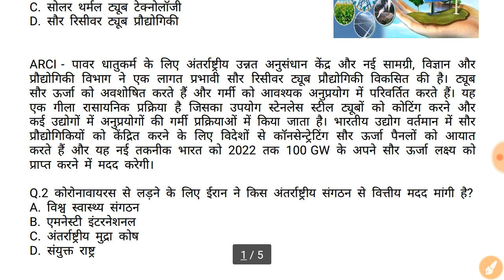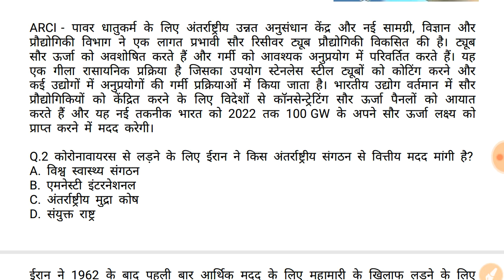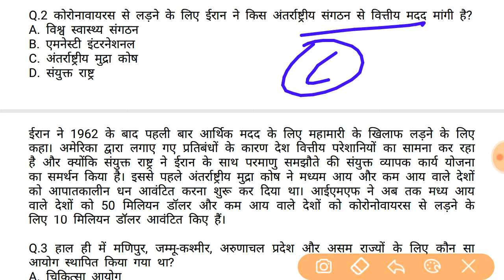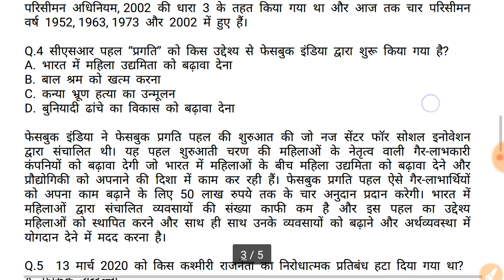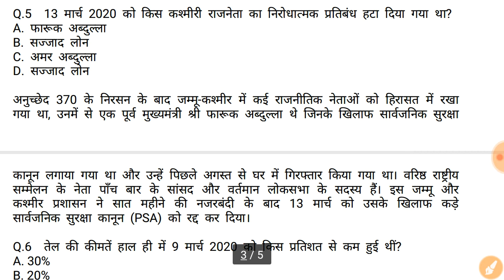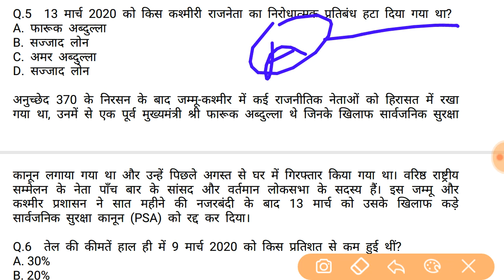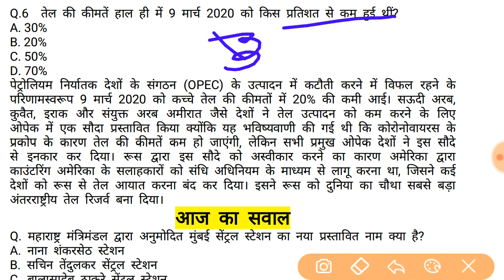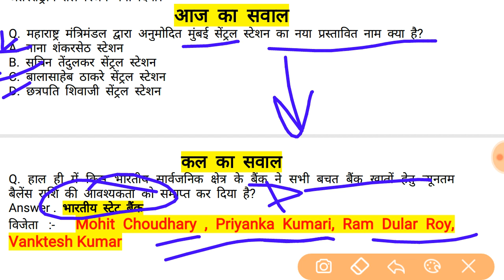16 मार्च करंट अफेयर GK For All Competitive Exam ||WHO